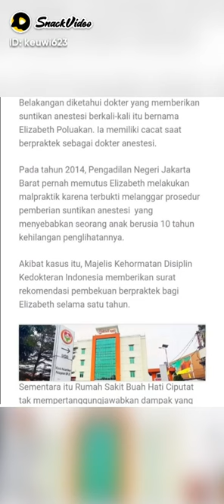Yuliantika mental dan fisik di hancurkan.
yuliantika kisah seorang pasien yang usai bersalin sc lumpuh yuliantika korban ke dua dari  dokter atenstesi ysng sama.yuliantika kini terbaring di rumh tampa perawatan medis rs abaikan tanggung jawab.mana yg kata nya prikemanusiaan dan prikeadilan ia lumpuh cedera medis di rs di daerah ciputat tanggerang selatan banten